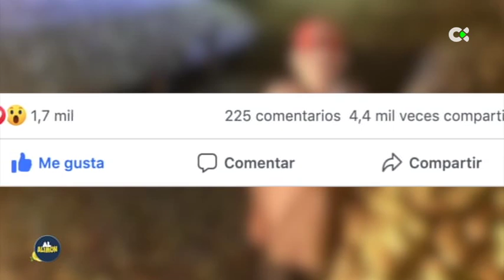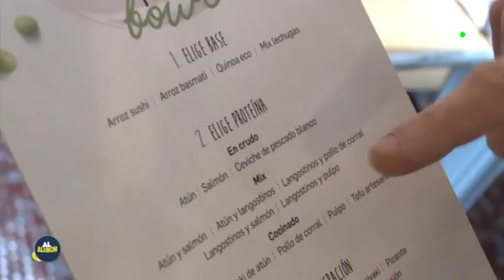Al Alimón | ep.36 | Pastel de merluza en salsa